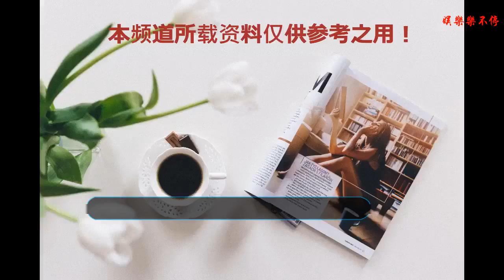這部童年魔幻劇，潘迎紫絕世佳人，蕭薔玲瓏剔透，苗僑偉玉樹臨風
說到武俠劇的巔峰時期的話，大家肯定第一想到的是香港的武俠劇。那些年的武俠小生們個個都是大放異彩，其中苗僑偉的玉樹臨風迷倒了無數人。
    今天要帶大家懷舊的這部武俠劇男主就是苗僑偉，但是不是香港的而是臺灣的一部魔幻武俠劇，這部就是1990年的《浴火鳳凰》，由潘迎紫、苗僑偉、顧冠忠、蕭薔、戈偉如等人主演。
    天魔族雙頭魔怪進攻鳥組，鳳凰女神在戰亂中生產下了一枚巨大的鳳凰蛋，然后強行化作火鳳凰與雙頭魔怪決一死戰。
    在鳳凰女神化作火鳳凰的時候，鳳凰蛋孵化成了一女也就是潘迎紫扮演的血鳳凰梅吟霜。梅吟霜也就成了天魔族的追殺目標。
    拜鳥族長老保護血鳳凰逃跑，在千鈞一發之時，拜鳥族長老的義子鳥人阿鴻救走長老和血鳳凰。
    后來阿鴻被天魔族血魔女所控制，血鳳凰掉進強盜窩，強盜的頭領正是苗僑偉扮演的鐘豪。
    血鳳凰為了準備與天魔決戰勤加練功，鳳凰女神在殉難的時候曾留下三根法力羽毛，擁有這三根羽毛三名勇士將會是血鳳凰決戰的得力助手。
    顧冠忠扮演的天魔族少主巴龍星，蕭薔扮演的是巴龍星的妹妹巴紅英，而鐘豪的實際身份竟然跟巴龍星、巴紅英是手足。
    后來血鳳凰與天魔決一死戰，關鍵時刻召集了三位勇士，這三位勇士中有鐘豪，巴龍星以及阿鴻。最后，終于擊敗天魔。
    潘迎紫當年的很多劇只要一播出就是熱播劇，這部劇也不例外，尤其是當年在暑期播出。